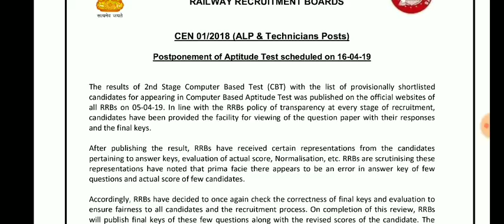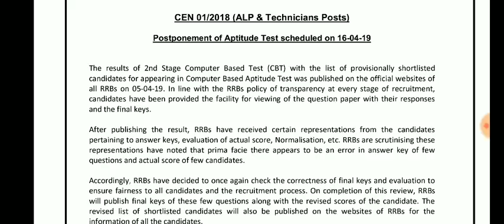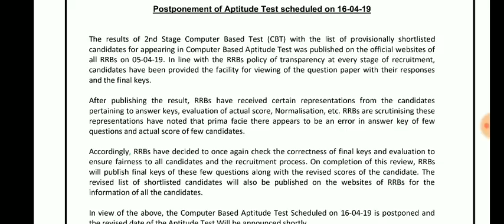RRB ALP CBT 2 RESULT CANCELLED फेल बच्चे पास होंगे#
आज का वीडियो RRB ALP CBT 2 RESULT CANCELLED फेल बच्चे पास होंगे#
RRBNTPC/JE2019,